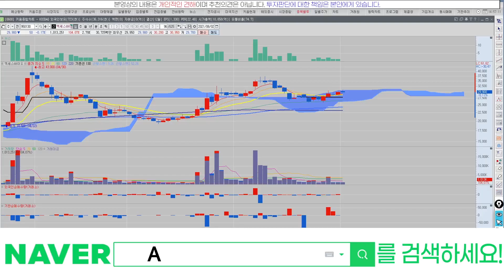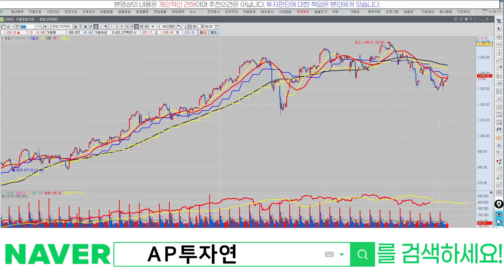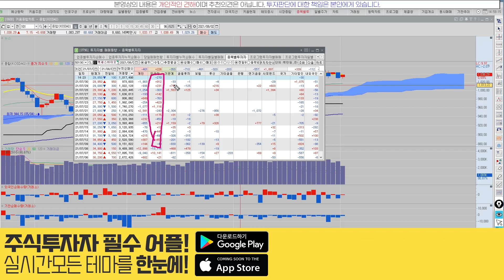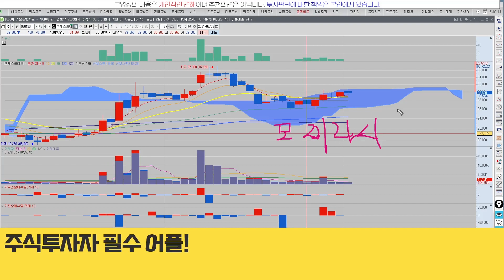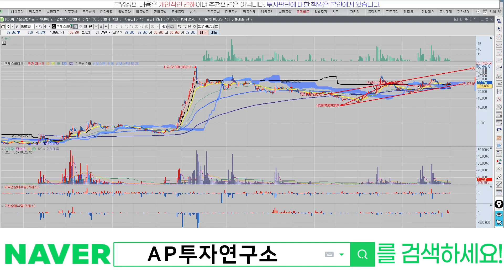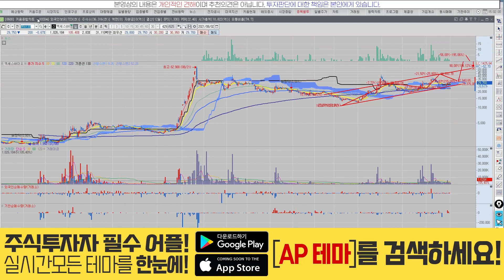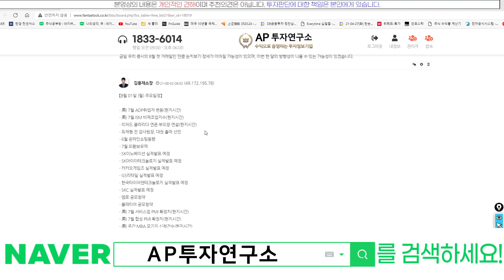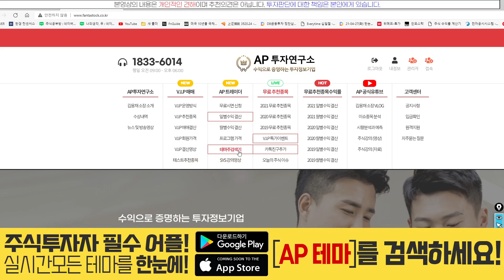엑세스바이오(950130) - 진단키트 끝났나??